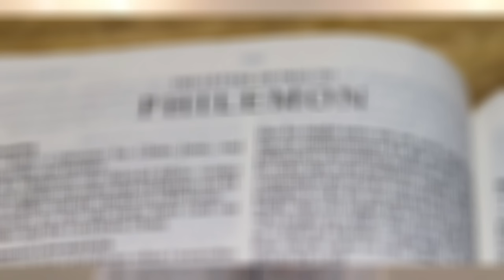Letter to Philemon - Part 1